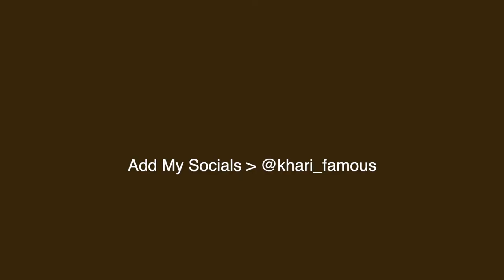15 THINGS I WISH I KNEW BEFORE ATTENDING AN HBCU | BENEDICT COLLEGE